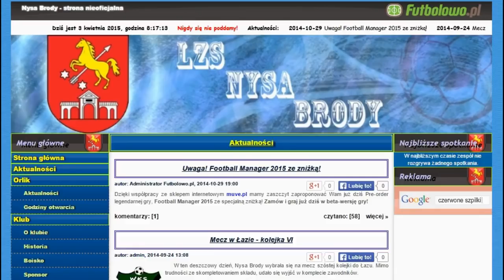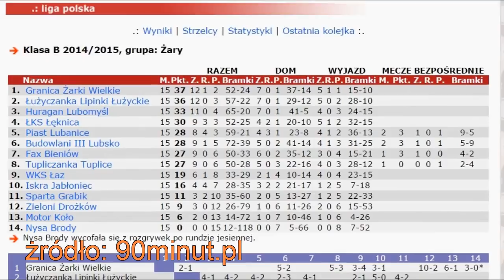"Ósma Liga Mistrzów" odc. 8 - Odcinek Przypadkowy